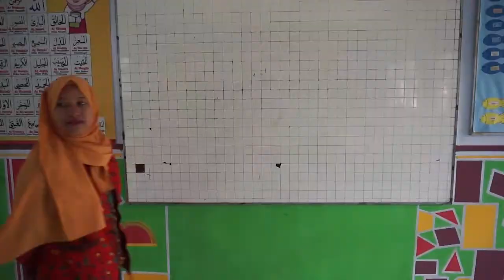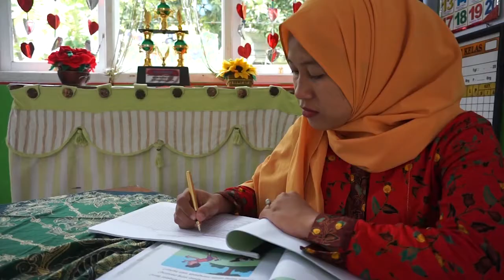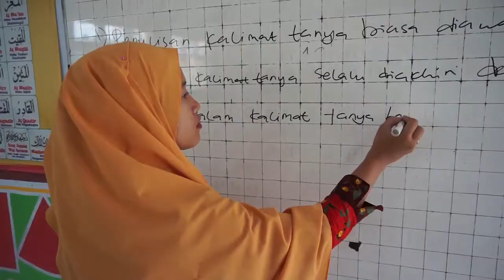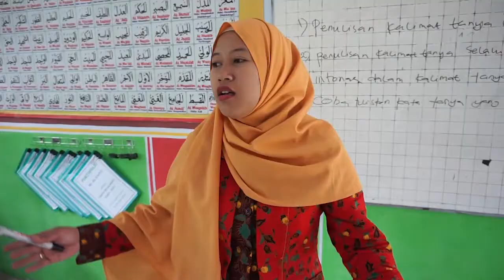Adab Terhadap Guru